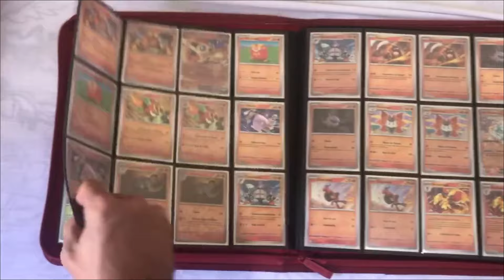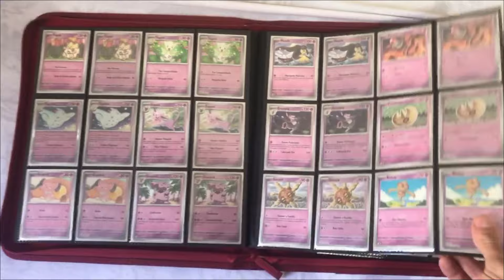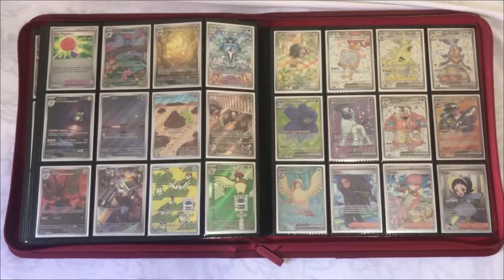Obsidiana em Chamas Coleção Completa - Masterset !